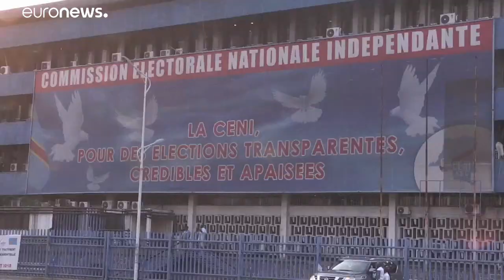RDC : Kabila ne sera pas candidat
Le président congolais Joseph Kabila a désigné l'ex-ministre de l'Intérieur Emmanuel Ramazani Shadary comme son dauphin à l'élection présidentielle prévue en décembre en République démocratique du Congo, a annoncé mercredi le porte-parole du gouvernement.…